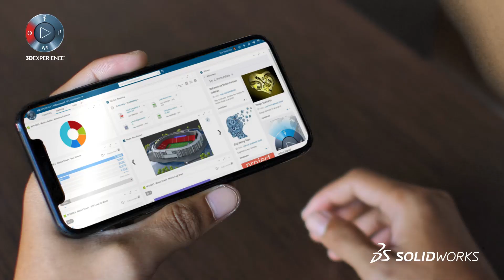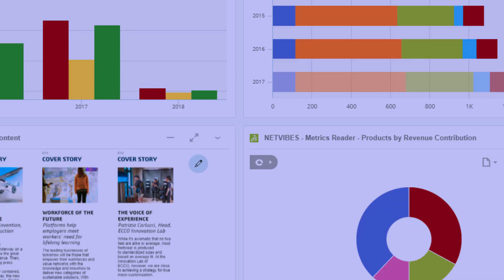Business Innovation with Social Collaboration Services - SOLIDWORKS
Business Innovation with Social Collaboration Services - SOLIDWORKS. Social Collaboration Services on the 3DEXPERIENCE platform is a better way to empower innovation and manage your business by connecting employees, partners and customers across your ecosystem to collaborate.